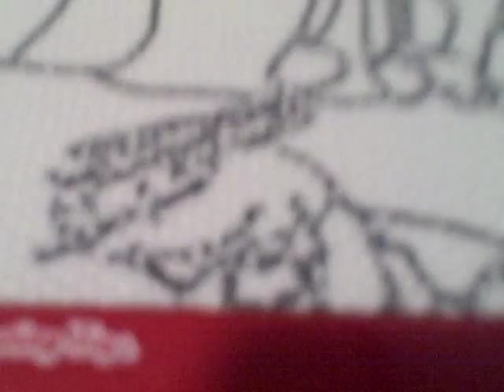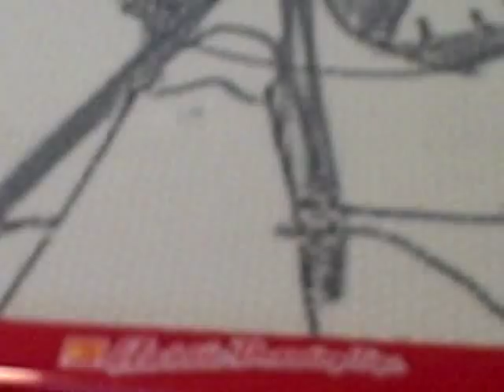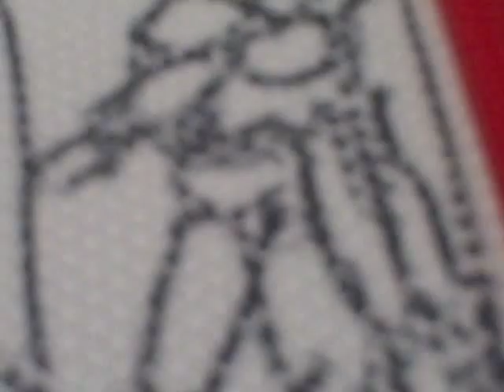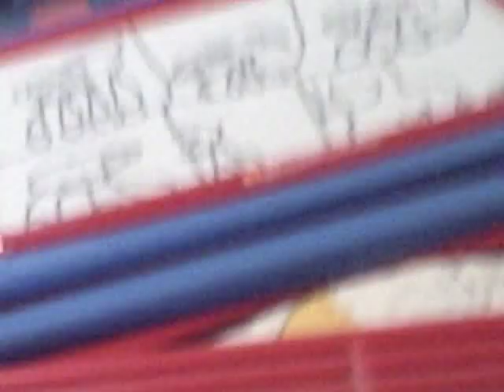Greeny Phatom Classics: Lard Laded Logo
PLOT: Sony Wonder Logo and Inspector Duck begin to search for their adventures. Sony Wonder Logo looks at full moon and transforms. And turns back to normal.